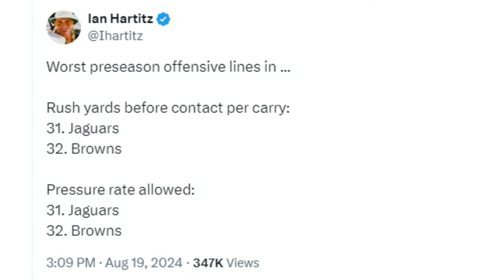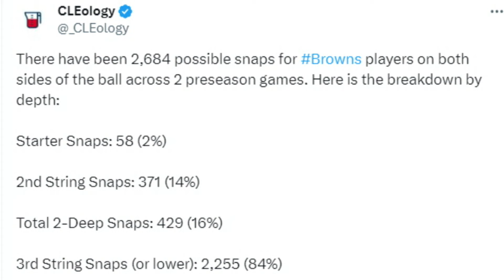Why the Browns Offensive Line Has Struggled so Badly in the Preseason - Sports4CLE, 8/20/24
Dave Bacon and Casey Kinnamon discuss the Browns' offensive line struggles so far in training camp.